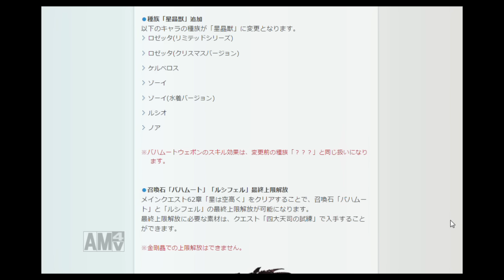3/10日アプデ情報についての補足【グラブル】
モルフェとヴェトルって星晶獣じゃね？